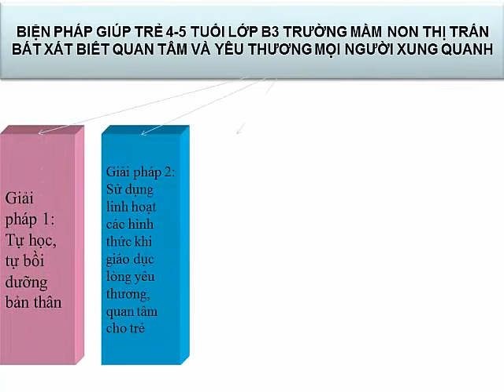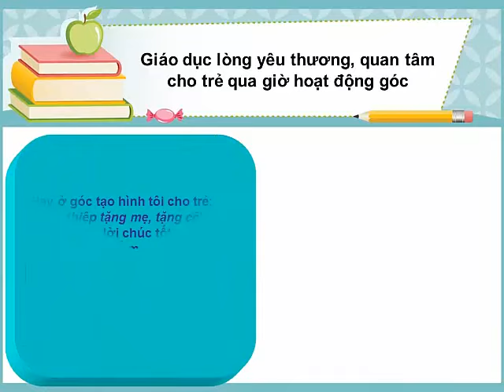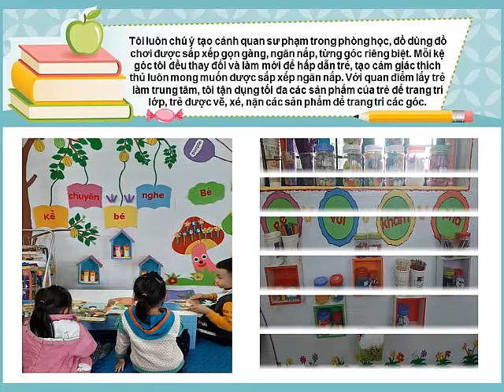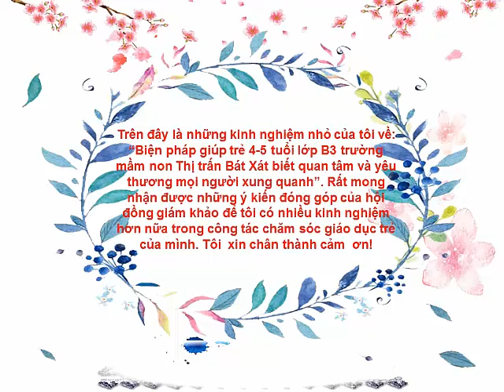Thuyết trình biện pháp GVG: Giúp trẻ biết quan tâm yêu thương mọi người